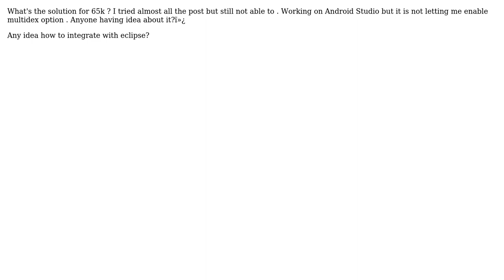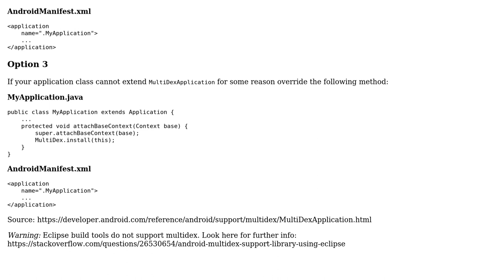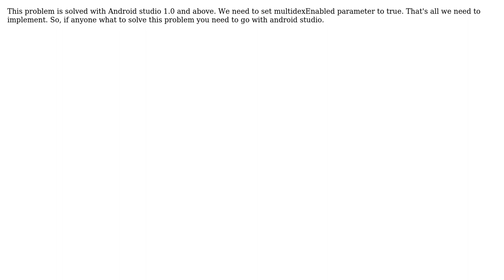How to create an application havind multidex files with multidex library? (3 Solutions!!)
How to create an application havind multidex files with multidex library?

With thanks & praise to God, and with thanks to the many people who have made this project possible! | Content (except music & images) licensed under CC BY-SA | Music | Images & others | With thanks to user Sumit T user Eugen Pechanec user eduyayo and the Stack Exchange Network Trademarks are property of their respective owners. You are responsible for your own actions.